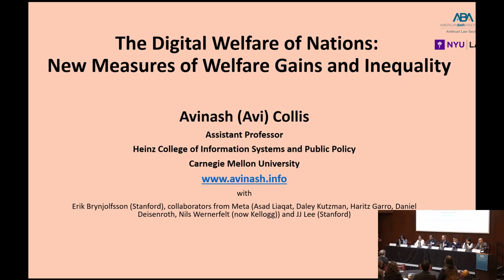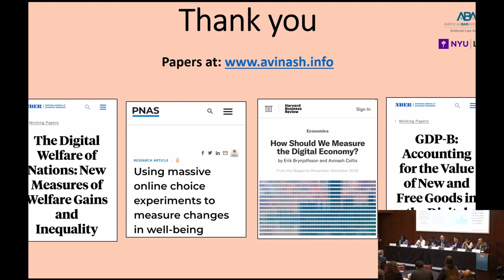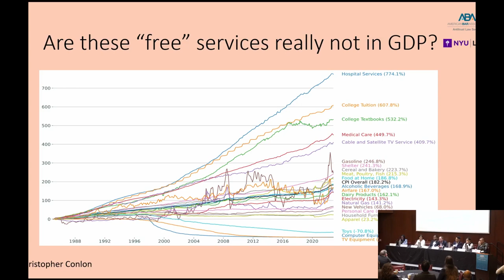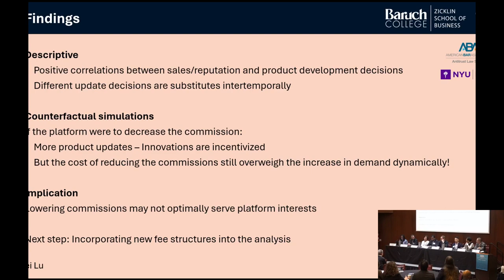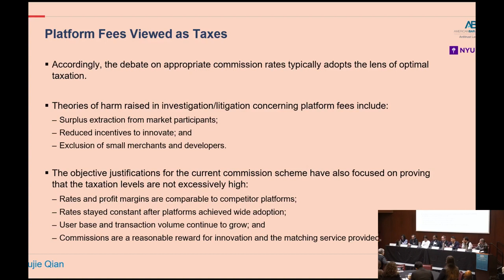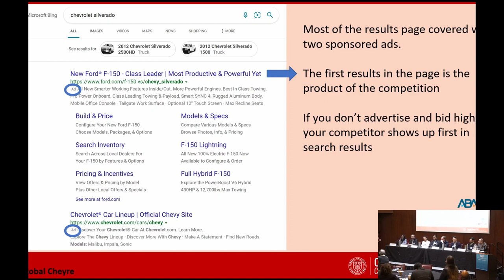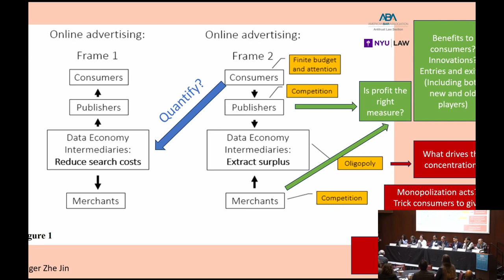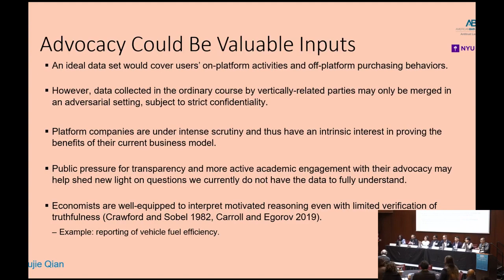Antitrust Scholars Conference - PLATFORMS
What do we know about digital platforms? This panel will examine the strength of the economic basis for regulating behavioral advertising -- a ubiquitous feature of life in the digital age -- as well as evidence of the welfare consequences of certain platforms and the relationship between product development and platform fees. It will bring together empirics and theory for a tour of the cutting edge of competition policy on the tech frontier.

Moderator: Anne Catherine Faye, Analysis Group, Boston, MA

• Presenter: Cristobal Cheyre, Cornell University, Ithaca, NY
Are There Economic Grounds for Regulating Behavioral Ads?
• Discussant:    Ginger Jin, University of Maryland, College Park, MD

• Presenter:   Avinash Collis, Carnegie Mellon University, Pittsburgh, PA
The Digital Welfare of Nations: New Measures of Welfare Gains and Inequality
• Discussant:  Christopher Conlon, NYU Stern School of Business, New York, NY

• Presenter:   Wei (Arthur) Lu, Baruch College, Zicklin School of Business, New York, NY
Product Development and Platform Fees Design
• Discussant:  Kinshuk Jerath, Columbia Business School, New York, NY

Session discussant: Yujie Qian, Compass Lexecon, New York, NY

The Next Generation of Antitrust, Data Privacy & Data Protection Scholars Conference provides an opportunity for professors in law, economics, accounting, finance, management, information systems, operations management, and marketing who began their full-time tenure-track career in or after 2016 to present their latest research.